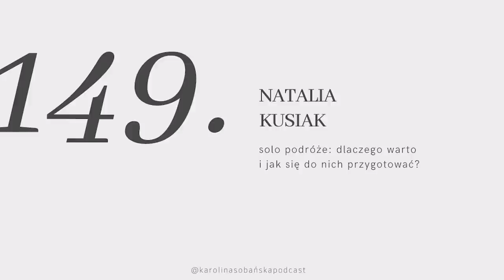#149 o solo podróżach z Natalią Kusiak: dlaczego warto i jak się przygotować?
↓ rozwiń po więcej informacji ↓

Solowy wyjazd to idea, która kusi i staje się coraz bardziej popularna, jednak wielu z nas nadal nie mieści się w głowie. Perspektywa takich wakacji rodzi wiele obaw i może wydaje się nudna czy bezsensowna. Nie wyobrażamy sobie siedzieć samej w restauracji czy dogadzać sobie bez przyjaciół u boku.

Wyjazdy z pojedynkę towarzyszą mi od lat, dlatego odcinek na ten temat musiał prędzej czy później się pojawić. Nie chciałam mówić sama, więc zaprosiłam do siebie podróżniczkę i entuzjastkę solowych tripów - Natalię Kusiak.

Porozmawiamy o tym dlaczego warto wyjeżdżać na solo wakacje i co mogą one wnieść do naszego życia. Opowiemy o tym jak taki wyjazd zorganizować i jak się do niego przygotować. Poruszymy też temat samotności w podróży i nauki cieszenia się czasem ze sobą. Do tego masa anegdotek i refleksji. Zapraszam :)

Miłego oglądania!

Karolina